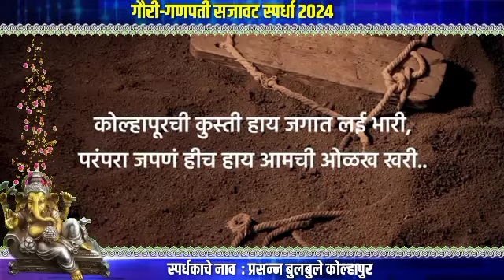राज्यस्तरीय ऑनलाईन गौरी-गणपती सजावट स्पर्धा 2024 : प्रसन्न बुलबुले कोल्हापुर